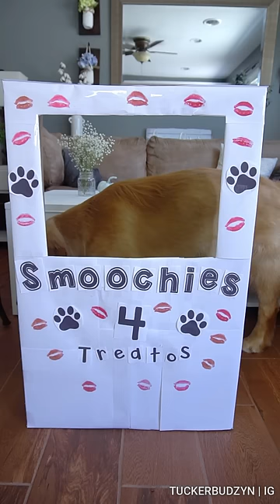My Puppy Runs a Kissing Booth!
My puppy decided to open a kissing booth!